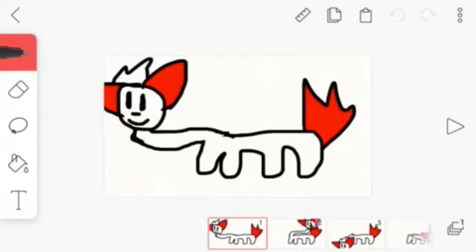IM SEXY AND I KNOW IT